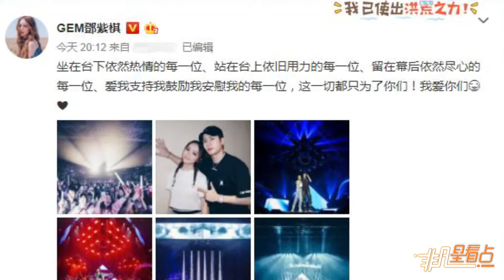鄧紫棋發文感謝粉絲支援與鼓勵：這一切都只為你們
近日，鄧紫棋與原東家解約，仍承諾為了粉絲照常演出，但“出師不利”，沒想到3月9日竟又發生突發狀況，演唱會因場地機械故障延遲。3月10日晚，鄧紫棋通過微博曬當晚演唱會現場照片，并感謝大家對她的鼓勵與支援，寫道：“坐在台下依然熱情的每一位、站在臺上依舊用力的每一位、留在幕后依然盡心的每一位、愛我支援我鼓勵我安慰我的每一位，這一切都只為了你們！我愛你們！”